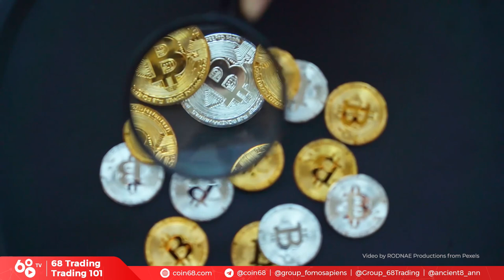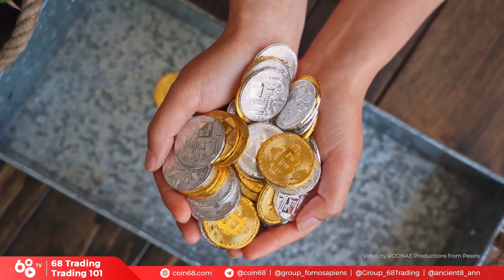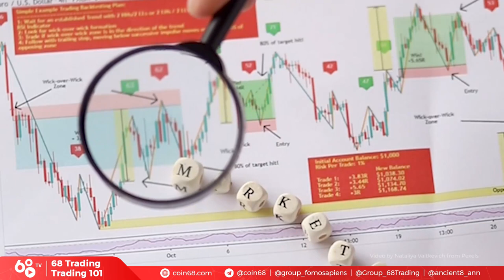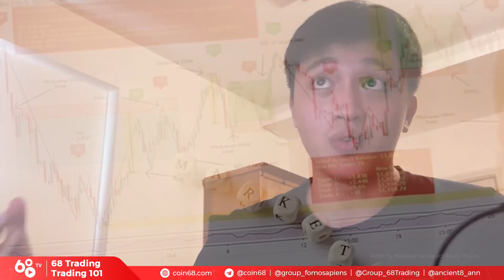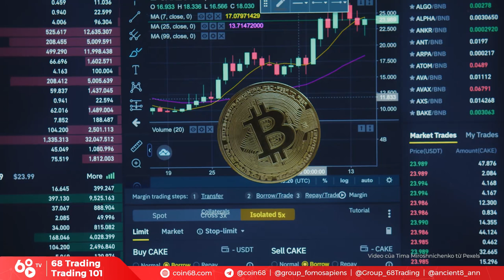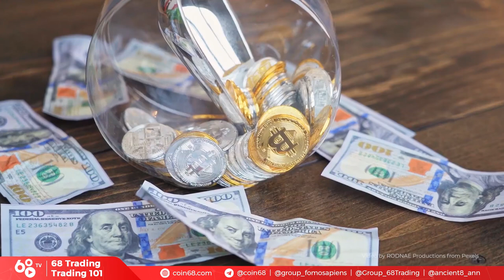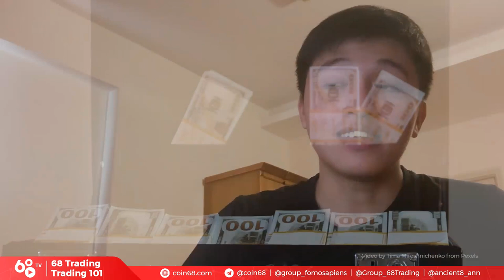Tâm sự về Trading - Những sự thật mất lòng trong trading (phần 2)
Trong video phần 1, chúng ta đã cùng chia sẻ về những kiến thức và mindset cần phải có để bắt đầu một hành trình nghiêm túc với trading, đặc biệt là trong thị trường tiền mã hóa.

Trong phần tiếp theo này, hãy cùng bóc tách những sự thật, đôi khi khá "phũ phàng" về quá trình giao dịch với thị trường.

0:00 Không có phương pháp trade nào thắng 100%
3:44 Đi học trade cần lưu ý điều gì?
6:15 Những nguồn kiến thức hữu ích về trading
8:10 Làm sao để chiến thắng trong trading?
9:15 Tỉ lệ Risk/Reward trong trading
11:00 Kiên nhẫn trong trading